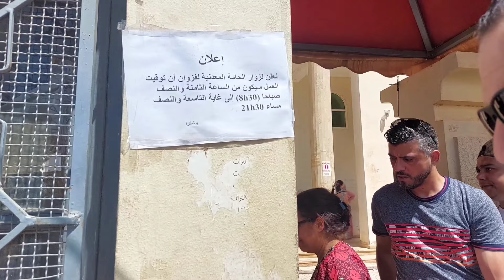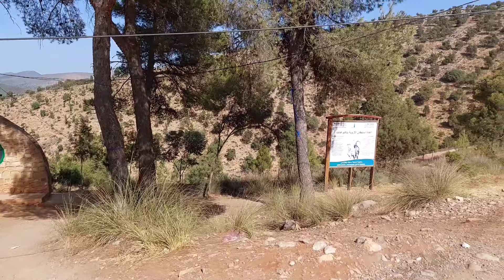لقطات من فزوان💙💧وجولة في تافوغالت (جبال بني يزناسن🐐⛰)